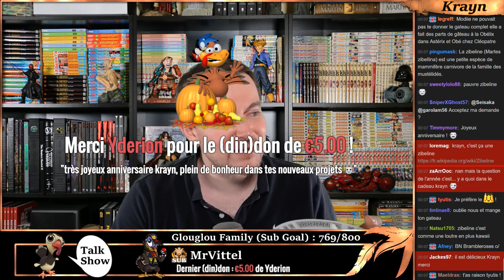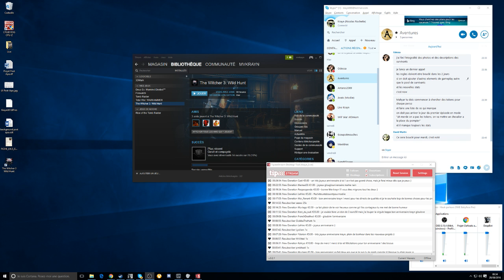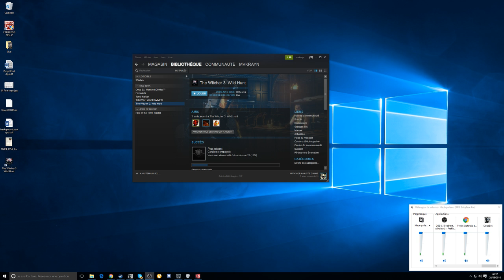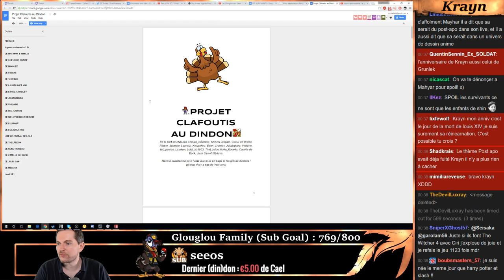[Talk show] J-1 direction Youtube ! (5/6)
►Introduction et habillage de la Chaîne :
Antares2069

►Habillage de la Chaîne :
Elwensa

Otnervus

►►Auteurs des emotes de la chaîne Twitch :
♦ glouWhat :
Baldrakz

♦ glouRIP :
Zanow

♦ glouLFG glouFace glouKrayn et le badge des subs :
Aube DuKaos

♦ glouPuddi glouSub glouLove :
​Maeldras

♦ glouBim glouMoney :
LanguedOeuf